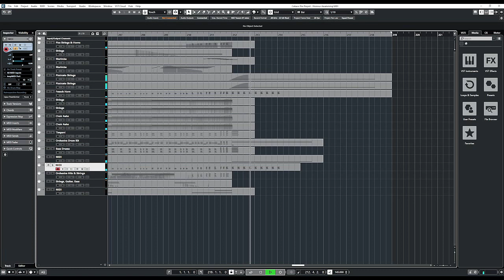Noxious Awakening (Webbed Feat) - HDOS Music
A MIDI version of Webbed Feat from RuneScape 3 ported over to Old School RuneScape, titled Noxious Awakening. This is a remaster of the song for HDOS, the high detail client for Old School RuneScape.